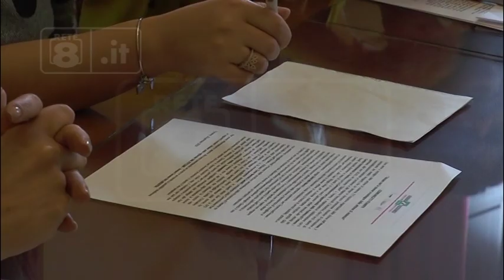Teramo - Evento di solidarietà per il centro antiviolenza